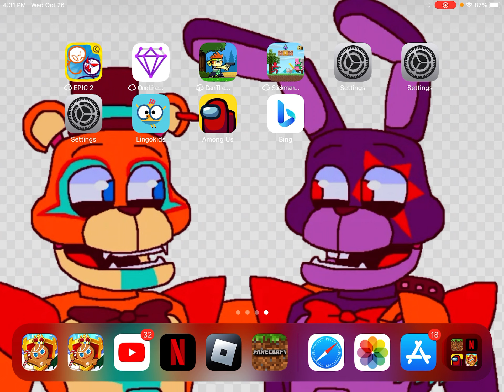I’m made My own type of alphabet￼